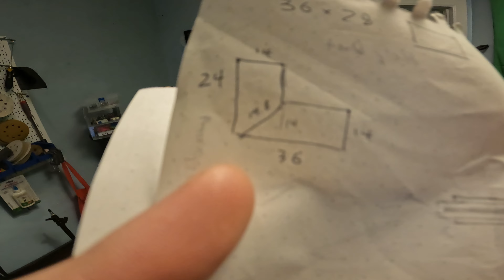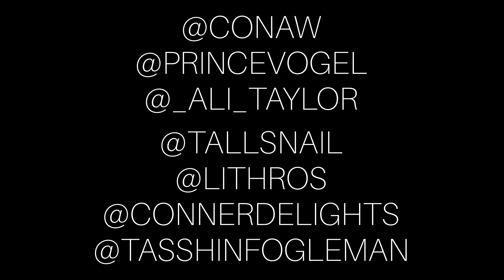VLOG_01: A Shelf-Making Sermon on the Altar of Creativity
A woodworking sermon by a novice carpenter. A discourse on offering-places in the religious and creative context.